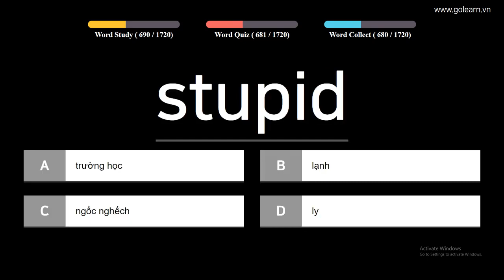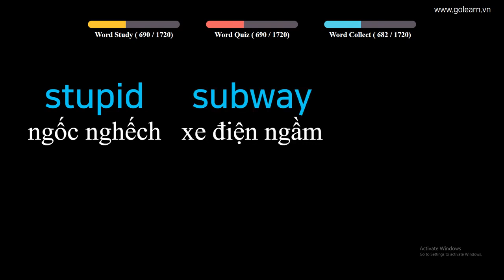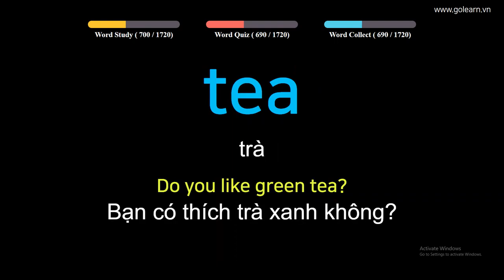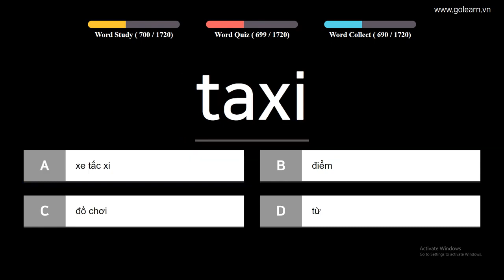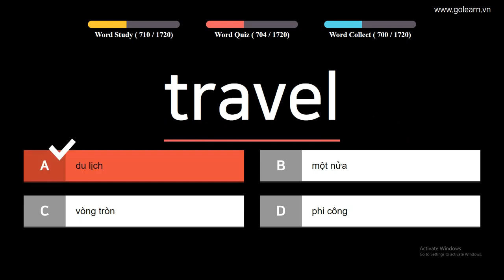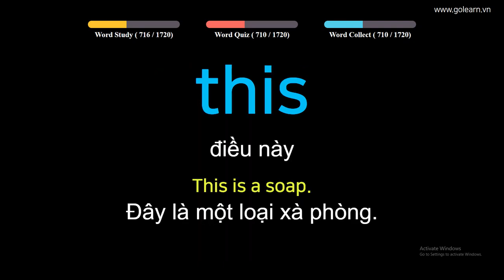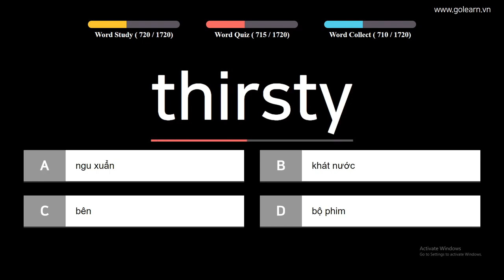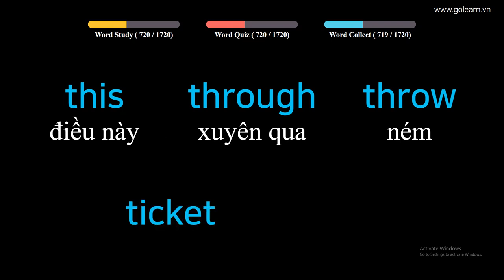English to Vietnamese - Vocabulary for Primary School Students - PART 17